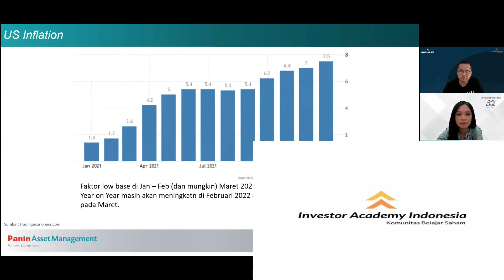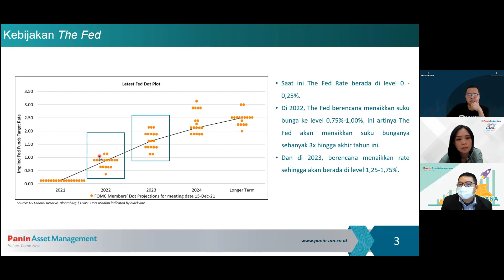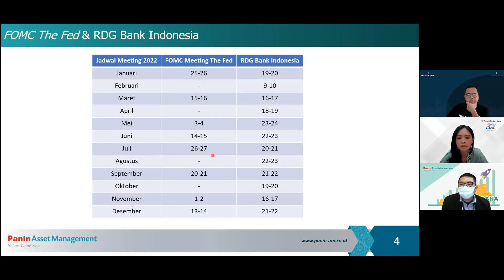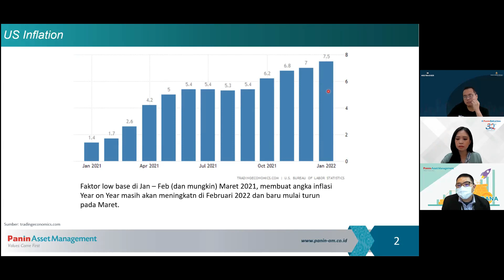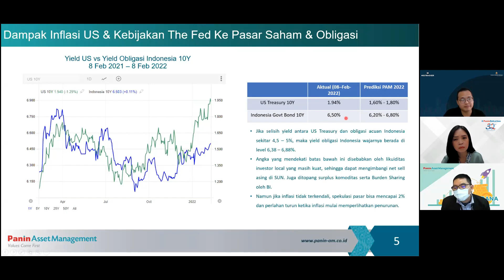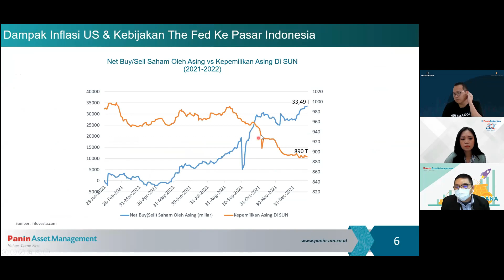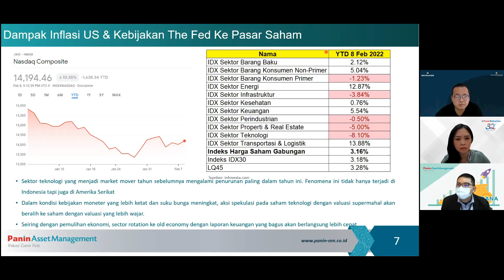Efek Inflasi Amerika ke Emerging Market bersama Bapak Rudiyanto, Andre Lukito & Vimalasari (part 1)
Efek Inflasi Amerika ke Emerging Market bersama Bapak Rudiyanto, Andre Lukito & Vimalasari

Halo Sobat Multibaggger.
Pada kesempatan kali ini, kami kedatangan nara sumber Bapak Rudiyanto, Direktur Panin Asset Management, untuk belajar tentang Efek dari Inflasi di Amerika terhadap Emerging Market. Seperti biasa penjelasan Pa Rudiyanto tentang ekonomi makro sangat jelas dan dapat kita pahami. Dengan mendengarkan penjelasan beliau, semoga kita bisa menemukan  peluang untuk dapat melakukan investasi di tahun 2022 secara lebih baik.

Adapun semua yang kami sebutkan buka rekomendasi beli / jual. Tapi hanya untuk bahan pembelajaran.

Apapun yang dibahas di video kami bukanlah anjuran Beli atau Jual tapi  hendaklah dijadikan bahan pembelajaran untuk dikaji lebih lanjut.

Karena resiko keuntungan dan kerugian ada di tangan pemilik modal masing-masing.

Hendaklah pemilihan saham disesuaikan dengan risk profile masing2, karena setiap keputusan mengandung resiko.

Semua materi dalam video kami adalah bertujuan untuk edukasi, bagi yang memerlukan bimbingan edukasi lebih lanjut kami menyediakan beberapa kelas.

PELATIHAN DIBAGI 3 Pelatihan :

PELATIHAN STEP 1 - BASIC FUNDAMENTAL
Dalam pelatihan ini diajarkan :
- Cara Mendapatkan Data2 Penting dalam menganalisa Saham
- Cara membaca laporan keuangan
- Cara memahami dan menghitung ratio keuangan
- poin2 penting di laporan keuangan
Bonus :
- Contoh kasus pembelajaran laporan keuangan
- pilihan saham untuk ditabung

PELATIHAN STEP 2 - MULTIBAGGER INVESTING
- Mindset benar dalam berinvestasi
- Logika dibalik laporan keuangan yang belum diketahui banyak orang
- Menemukan ciri2 saham Multibagger
- Screening Calon-calon saham multibagger
- Menemukan Harga Wajar yang simple tapi powerfull
- Money management & Investment plan
- FGD & Bedah Emiten kelompok (Praktek Langsung)
Bonus :
- Tanya Jawab pa Donald di sesi FGD
- Jurnal Investment
- Akses ke group Alumni : Bahas Emiten perbulan & Diundang ke acara Khusus

PELATIHAN STEP 3 - INTERMEDIATE CLASS
- Cara mencari valuasi Saham Intermediate (DCF)
- Cara Identifikasi laporan keuangan Fraud
- Mengetahui lebih dalam tentang GCG Perusahaan
- Strategi Investasi di masa Bullish atau Bearish
Bonus :
- Money Management
- Teknikal for Best Entry poin
- Group Coaching & Latihan Bedah Emiten

Info Lebih Lanjut :
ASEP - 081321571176